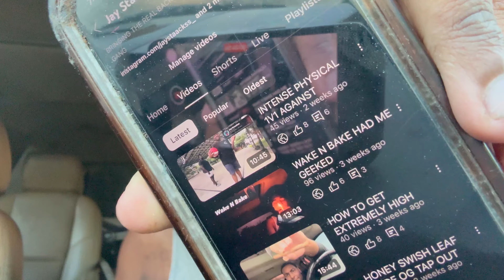SUBSCRIBER SENT ME ZA....(FADED)